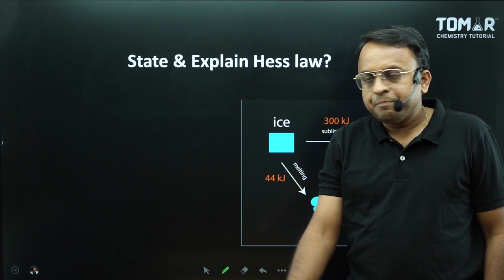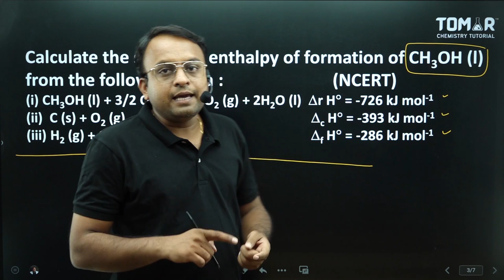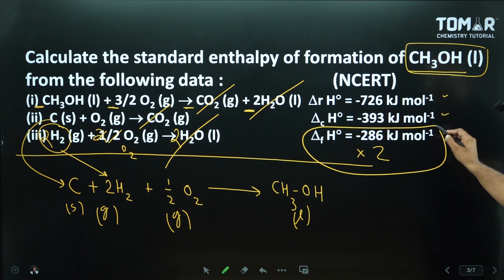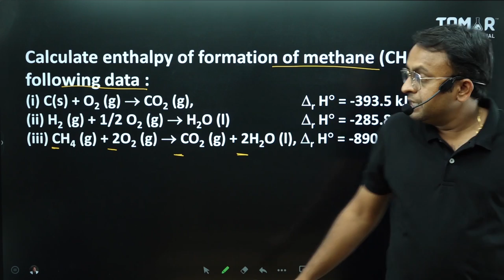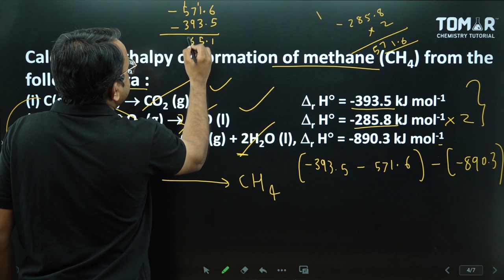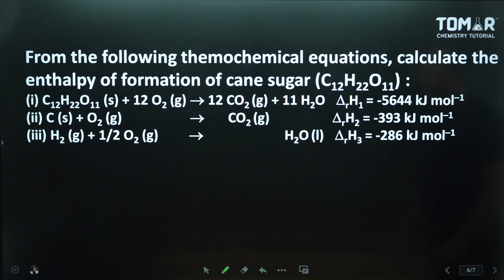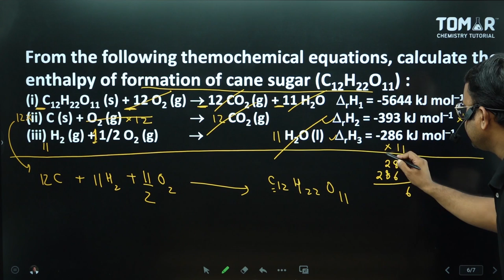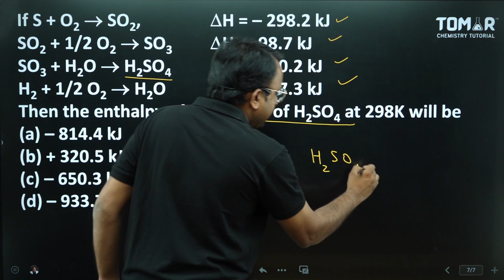Thermodynamics class 11 /L-4/ HESS LAW / how to do numericals of hess law/ subjective questions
What is Hess Law?
Hess’ law also known as Hess’s law of constant heat summation states, “at constant temperature, heat energy changes (enthalpy – ΔHrec) accompanying a chemical reaction will remain constant, irrespective of the way the reactants react to form product”.

Hess’ law is based on the state function character of enthalpy and the first law of thermodynamics. Energy (enthalpy) of a system (molecule) is a state function. So, enthalpy of reactant and product molecules is a constant and does not change with origin and path of formation.

The first law of thermodynamics states that the total energy of the substances before and after any (physical or chemical) change should be equal. According to the law, the total energy of the reactant should be equal to the total energy of the product. Any difference in the energy between the reactants and products is also fixed at a particular temperature and will not change with the path followed by the reactants to form products. Hence, heat energy also can be considered as a reactant or product of the reaction and included in the reaction.

Hence, exothermic reactions can be written as: A + B → C + D + ΔH

Similarly, endothermic reactions become: A + B + ΔH → C + D

This allows reactions containing reactants and products to be treated as algebraic equations and carrying out mathematical operations on them. It should be remembered, that an exothermic reaction in one direction will be endothermic in the reverse direction and vice-verse.

Importance of Hess Law
Every substance (atom/ molecules) possess energy within. The internal energy depends on the nature of force existing in the substance and the temperature. When the substance undergoes chemical reactions, some bonds connecting some atoms are broken and some bonds are made new. The breaking and making of bonds involve energy.

So, in reactions, product substances may have either less or the same or more energy than the reacting substances. Reactions accordingly may release heat to become exothermic or absorb heat and endothermic. Reactants may further react to give the product;

In single-step or
In multi-steps or
Along with other products.
Knowledge of the energy changes in any reaction is essential for the manipulation of the reactants and products in a chemical process to our requirement.

Heat energy changes of reactions measured at constant volume are called internal energy change ΔE and energy measured at constant pressure is called enthalpy change ΔH.

The experimental measurements give only the net value of all reactions or products formed. It is not possible to measure experimentally the enthalpy change of an intermediary reaction step or any intermediary product.

For example, carbon reacts with oxygen to form carbon dioxide in excess oxygen. Carbon and oxygen combine to form carbon dioxide directly or in two steps -initially form carbon monoxide and then go to carbon dioxide. Measurement will give the energy changes for the formation of carbon dioxide only and not for carbon monoxide.

Similarly, measuring the enthalpy of formation of benzene, from carbon and hydrogen is not possible, because carbon and hydrogen may combine to form not only benzene but also other types of hydrocarbons in the given conditions.

Hess’s law is useful and is the only way of calculating such non-measurable enthalpy changes in physical and chemical changes.

Calculate the standard enthalpy of formation of CH3OH (l) from the following data :   (NCERT)
(i) CH3OH (l) + 3/2 O2 (g)  CO2 (g) + 2H2O (l)  r H = -726 kJ mol-1
(ii)  C (s) + O2 (g)  CO2 (g)          c H = -393 kJ mol-1
(iii) H2 (g) + 1/2 O2 (g)  H2O (l)          f H = -286 kJ mol-1

Calculate enthalpy of formation of methane (CH4) from the following data :
(i) C(s) + O2 (g)  CO2 (g),      r H = -393.5 kJ mol-1
(ii) H2 (g) + 1/2 O2 (g)  H2O (l)     r H = -285.8 kJ mol-1
(iii) CH4 (g) + 2O2 (g)  CO2 (g) + 2H2O (l), r H = -890.3 kJ mol-1

Calculate the enthalpy of formation of carbon monoxide CO from the following data :
(ii) CO(g) + 1/2 O2 (g)  CO2(g)      r H = -283.0 kJ mol-1

From the following thermochemical equations, calculate the enthalpy of formation of cane sugar (C12H22O11) :
(i) C12H22O11 (s) + 12 O2 (g)  12 CO2 (g) + 11 H2O  rH1 = -5644 kJ mol–1
(ii) C (s) + O2 (g)                           CO2 (g)    rH2 = -393 kJ mol–1
(iii) H2 (g) + 1/2 O2 (g)                                 H2O (l)  rH3 = -286 kJ mol–1

If S + O2  SO2,   H = – 298.2 kJ
SO2 + 1/2 O2  SO3  H = -98.7 kJ
SO3 + H2O  H2SO4          H = -130.2 kJ
H2 + 1/2 O2  H2O           H = -287.3 kJ
Then the enthalpy of formation of H2SO4 at 298K will be
(a) – 814.4 kJ
(b) + 320.5 kJ
(d) – 933.7 KJ